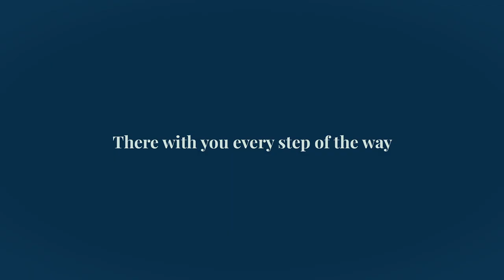Learning Inspires Special Moments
A 90 second story demonstrating our vision to transform the learning journey for students aged 5-19, through the eyes of a teacher.